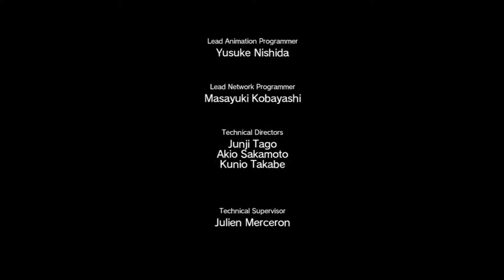I die so many times. Metal Gear Solid 5: The Phantom Pain part 9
This game is way more difficult than I thought.